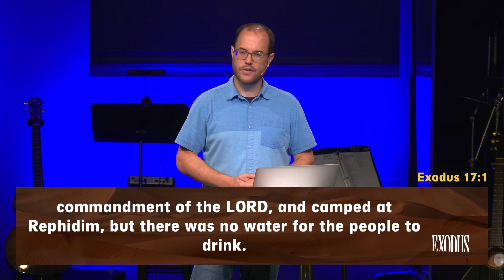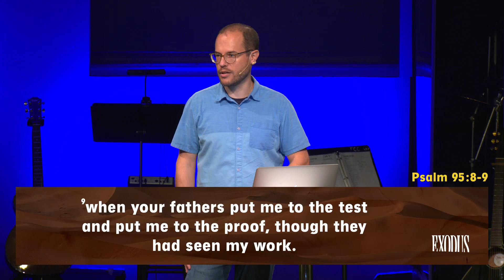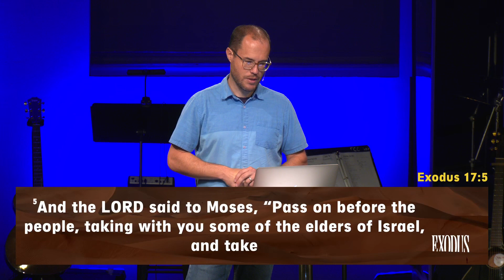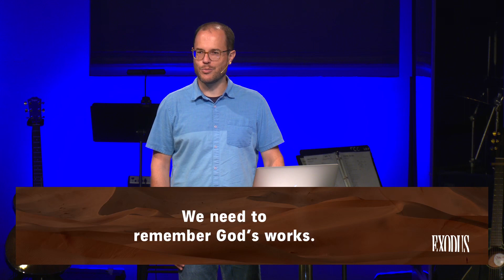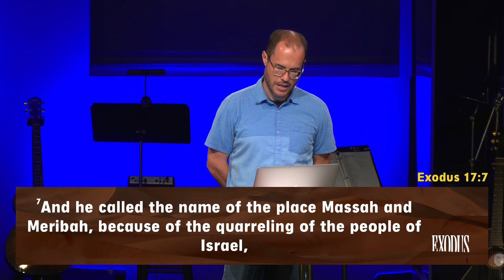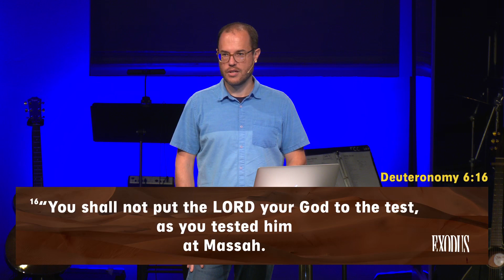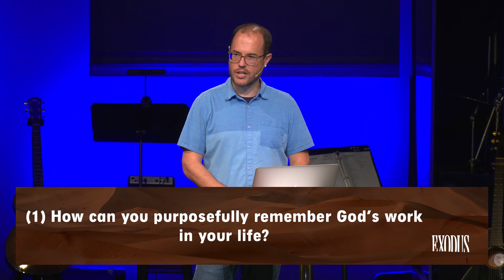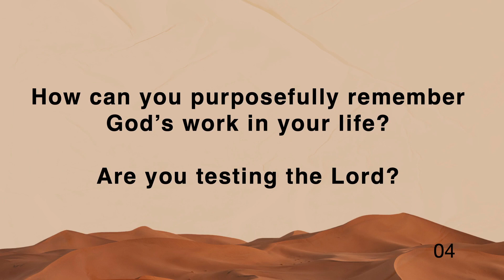“They Tested the Lord” (Exodus 17:1-7)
Week 26 in the sermon series "Exodus: Freed to Worship and Serve" on July 23, 2023, Tyson Hodge preaching.